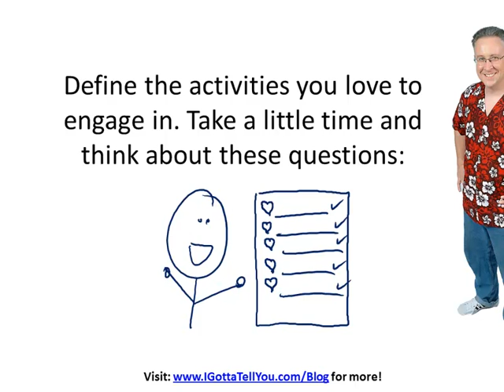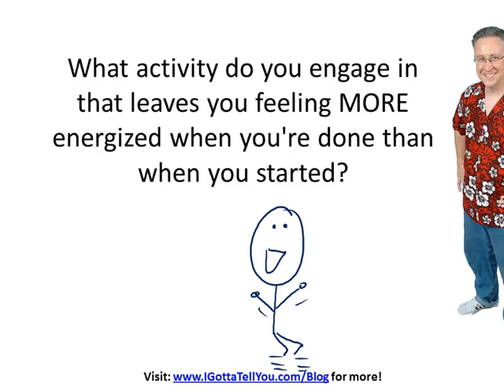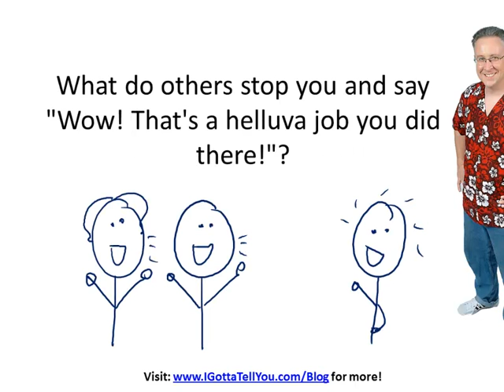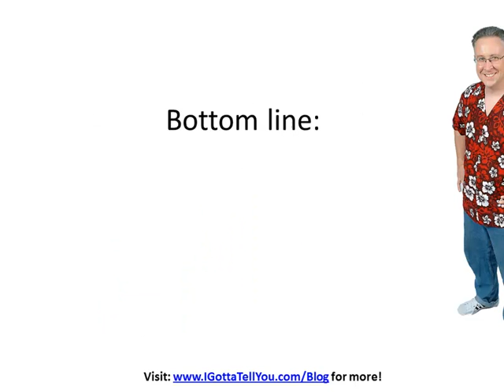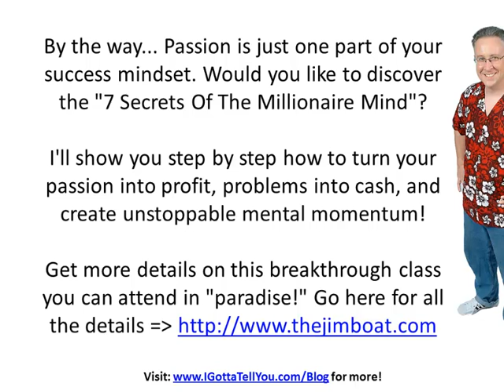Discover What Is Your Passion - 3 Easy Steps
Discover what is your passion and how to find your passion - watch this video if you want to learn more about how to discover and figure out what your passion really is.

It's quick and straight to the point about how to find your true passion and use three easy steps to discover your passion.